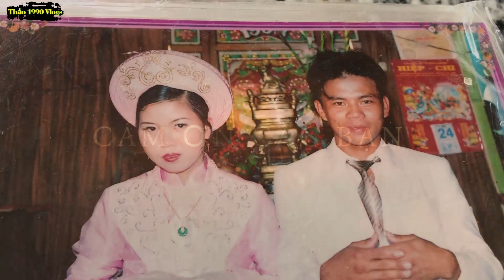Những Tấm Hình 15 Năm Trước Và Sau Khi Đạp Ngãi Tượng Của Anh Mến || Thảo 1990 Vlogs.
🌐 Nếu bạn cảm thấy Video hay thì ĐĂNG KÝ & CHIA SẺ kênh
để mọi người cùng biết đến nhé !